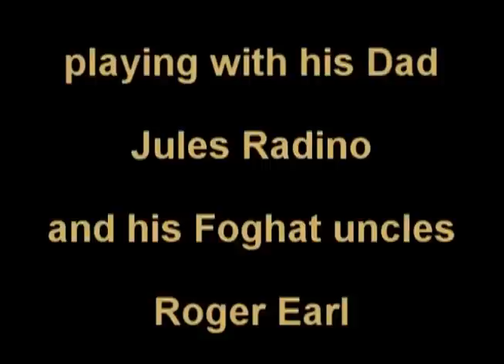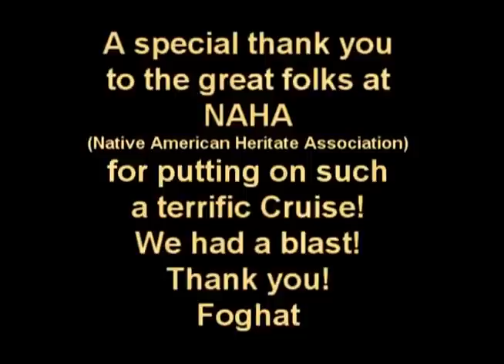Foghat-Slow Ride with special guests Julius & Jules Radino - Rock Legends Cruise II.mp4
Foghat - End of Slow Ride on Rock Legends Cruise II - January 11, 2013
with special guests Julius Radino on drums with Uncle Roger Earl and his dad Jules!
Also with uncles Bryan Bassett on Lead/Slide Guitar, Charlie Huhn on Lead Vocals/Guitar and Craig MacGregor on Bass!